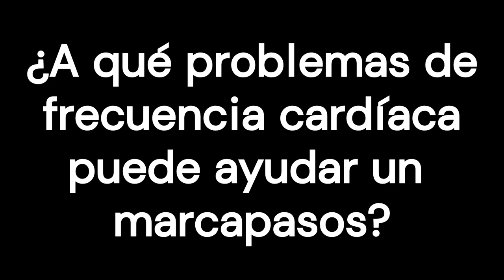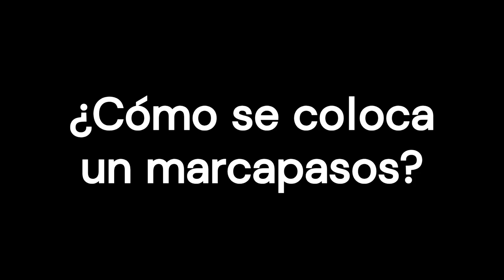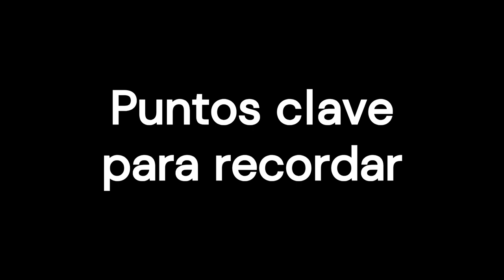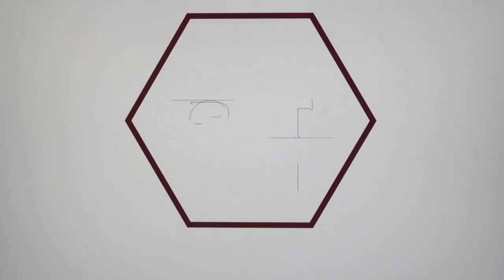Marcapasos, ¿debo ponerme uno?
Si en la consulta del médico se ha hablado de problemas de frecuencia cardíaca, es posible que uno  quiera opinar sobre qué hacer al respecto, o por el contrario, que se limite a seguir las recomendaciones del médico. En cualquier caso, hoy vamos a arrojar luz para comprender cuáles son las opciones, y así tomar la mejor decisión junto con el cardiólogo.

0:00 Introducción
0:44 ¿Qué es un marcapasos?
1:23 ¿A qué problemas de frecuencia cardíaca puede ayudar un marcapasos?
2:44 ¿Cómo se coloca un marcapasos?
4:02 ¿Cuáles son los riesgos?
5:34 Puntos clave para recordar